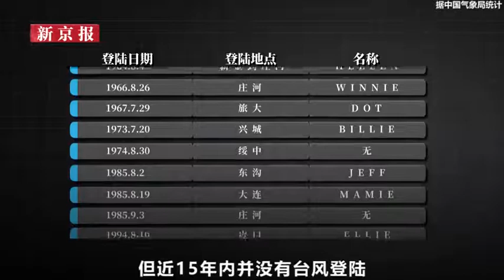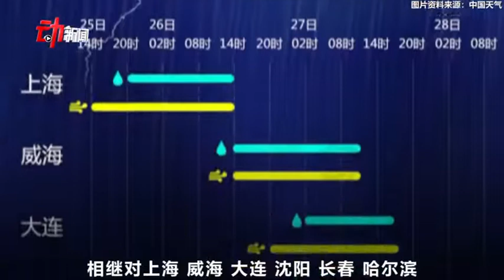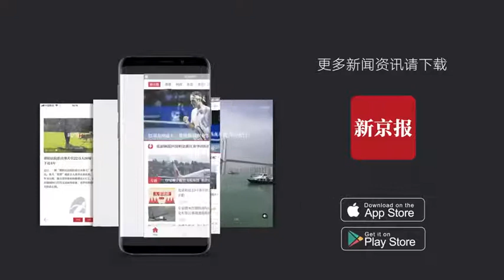今年首个台风红色预警发布：为何“巴威”或成登陆辽宁最强台风？.mp4